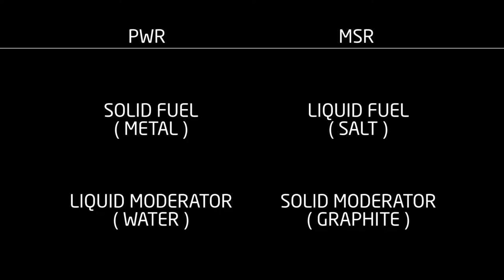5h49m49s07f Robert Stone Assumed All Reactors Same Tell Someone Different they go Huh? - TR2016a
I assumed, like most people, the existing Light Water Reactor was a kind of static technology, and there would be some incremental improvements to it like we improve all kinds of things, but there wouldn't be a fundamental change in the reactor concept itself.

Robert Stone:
And when you present that to somebody who's been anti-nuclear their whole life, they go, huh?